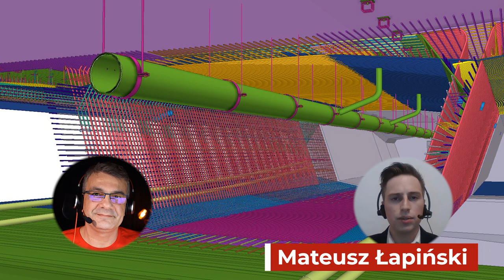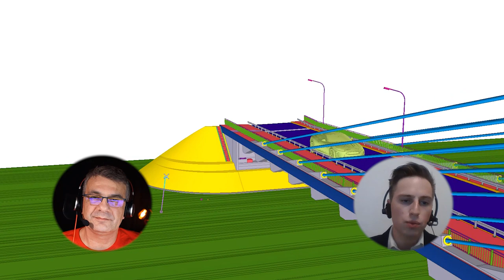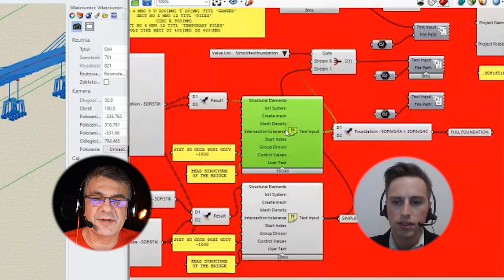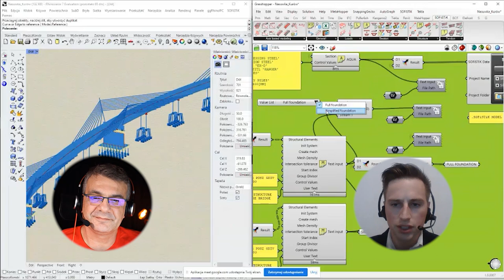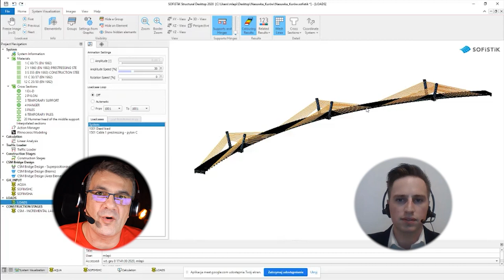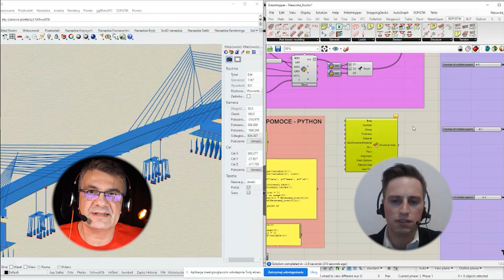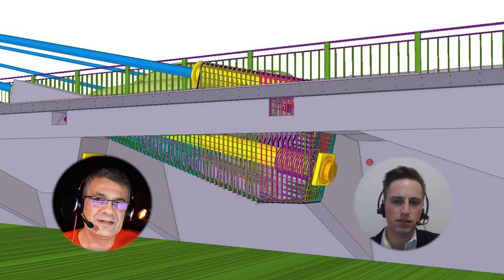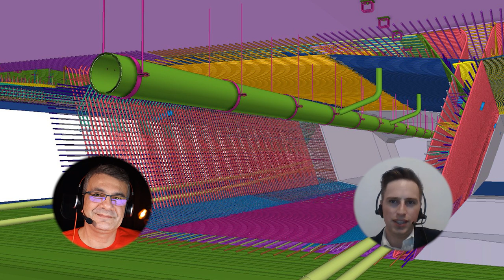He Did It All by Himself - Sofistik/Rhino/Grasshopper/Tekla - Interview & Demo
MoB EP 16 - MoB found the 2nd student that competed at Tekla Global BIM Awards 2020 with The ultimate Bridges Information Modeling Workflow.
A conversation & demo with Mateusz Lapinski from WSP Poland.
Sofistik / Rhino / Grasshopper / Tekla Structures - . This is the result of Mateusz Lapinski master thesis for his graduation from the Warsaw University of Technology, Faculty of Civil Engineering.

Credits:

Army of Angels by Edgar Hopp (Episode, promo on Instagram and Linkedin)
Herbal Tea by Velvet Moon (Episode)
Western Call by Codi Francis (Episode)
Good By Virginia by Sture Zetterberg (Episode)

Images & Animations:
Mateusz Lapinksy, Gabriel Neves & Trimble
Emoji:

Model images and animations:

Sofistik
Rhino
Grasshopper

Tekla Campus
Trimble Connect
Lumion Pro Student